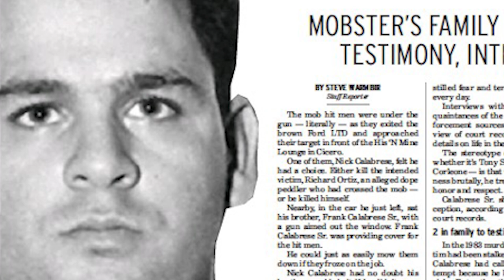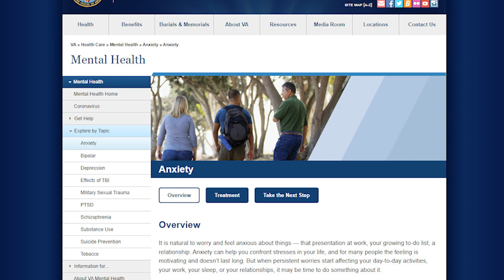Lisa Swan - Diary of a Mob Wife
Retired Intelligence Detective Gary Jenkins brings you the best in mob history with his unique perception of the mafia. Lisa Swan was married to Frank Calabrese Jr., who was an important witness against the Chicago Outfit in the Family Secrets Trial. The government named this the Family Secrets case because Frank Calabrese Jr. and his uncle Nick Calabrese testified against Frank Calabrese Sr. Lisa and her co-author, Camillus Robinson, tell what life was like behind the headlines of the Calabrese Family.